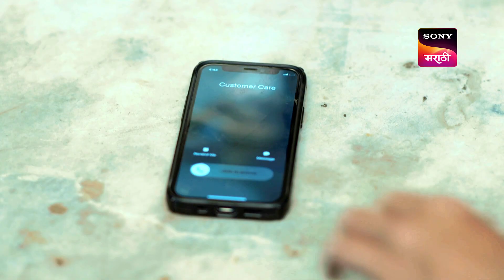Khumasdar Natyancha Goda Masala - खुमासदार नात्यांचा गोडा मसाला - Ep 36 - Full Episode - 20 Nov 2023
Episode 36: Lapva Chapvi Nako
Sanika feels upset as she believes her sister Divya is hiding things from her. Kedar's wife wishes to send their son Atharva to a new tuition teacher. Sanika comes clean to Mai about a boy being present in her cooking class.

About Khumasdar Natyancha Goda Masala:
The story revolves around the Tendulkar family consisting of ONLY females from three generations living together in a serene house located in Mumbai's suburbs. Women of the Tendulkar family are these rare species of women who hate men to the core and feel there is no space for men in their house and even in their lives. This all-women family runs the best Maharashtrian spices business in the town.  Things go north when the youngest woman of the Tendulkar Family Sanika meets Samar. What happens next is a fun-filled riot with unique twists delighting viewers with a multi-dimensional relationship perspective. Will Sanika and Samar come together in the midst of such a complex family and their hatred toward men?